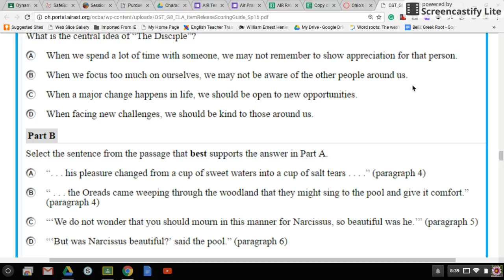Question 7 (6) Part B